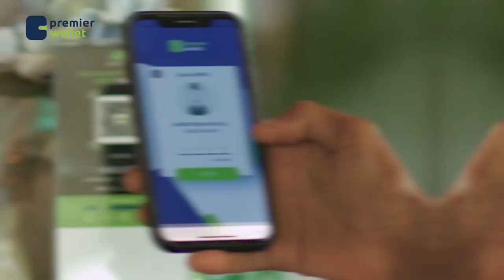Madaxtooyada Soomaaliya ayaa sheegtay in 10 sano ku eeg yahay heshiiska ay la gashay Turkiga